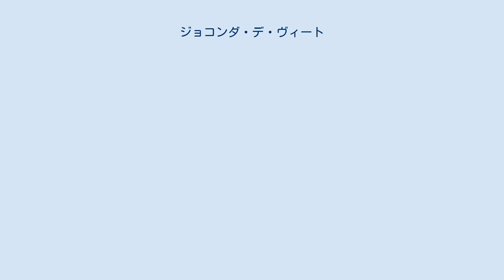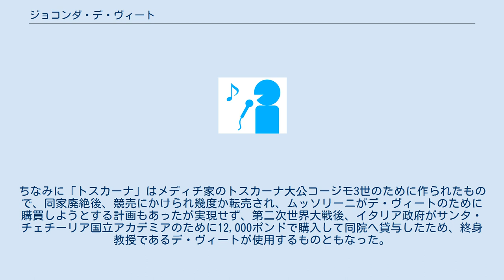ジョコンダ・デ・ヴィート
サンタ・チェチーリア国立アカデミアの教員
ジョコンダ・デ・ヴィート（Gioconda de Vito、1907年7月26日 - 1994年10月14日）はイタリアのヴァイオリニストである。
 1907年に南イタリアのマルティーナ・フランカに、中流の葡萄園主の娘として生まれ、1914年から地回り楽団のマスターについてヴァイオリンを学び、数年後には近くペーザロのロッシーニ音楽院でレミー・プリンチペに師事して、2年間であらゆる賞を総なめにした。
1921年、ヴィオッティのヴァイオリン協奏曲第22番の第1楽章を弾いて同院を卒業、1921年に16歳でチャイコフスキーのヴァイオリン協奏曲を弾いてデビューしたが、演奏活動を本格化せず、バーリに新設された音楽院（フランスのパリ音楽院ではない）にて、弱冠17歳でヴァイオリン科の教員になる。
1932年にウィーン国際ヴァイオリン・コンクールで優勝したが（25歳）、その後も余り演奏会には出演しなかった。
1934年サンタ・チェチーリア国立アカデミアのヴァイオリン科教授に就任して後進の指導に当たり、1942年に35歳でブラームスのヴァイオリン協奏曲でローマにデビュー（同曲には11年間もの研鑽を積んだという）、一躍イタリアヴァイオリン界の女王として楽壇の寵児となり、1944年37歳にしてサンタ・チェチーリア国立アカデミアのヴァイオリン科終身教授に任命された。
1946年訪英してEMIの重役であるビックネルと知り合ったことが契機となり、1948年から同社で録音を始め、1951年にビックネルと結婚する。
1962年4月に突然楽界から引退し、その後は二度と楽器を手にすることはなかったという。
引退後はイギリスのハートフォードシャーで生活したが、1994年10月にローマで死去した。
 1953年以前はガリアーノの「エックス・カルマン・ロネイ」（1762年作）を使用し、それ以後はクレモナ産の名器「トスカーナ」（1690年、ストラディヴァリ作）を使用、これで演奏されたフィッシャーとのブラームスの第1番と第3番のソナタは同曲録音中の圧巻と称され、また、1957年4月にバチカンの謁見室でピオ12世の前でメンデルスゾーンの協奏曲を演奏した折も、この名器を弾いたと推測されている。
ちなみに「トスカーナ」はメディチ家のトスカーナ大公コージモ3世のために作られたもので、同家廃絶後、競売にかけられ幾度か転売され、ムッソリーニがデ・ヴィートのために購買しようとする計画もあったが実現せず、第二次世界大戦後、イタリア政府がサンタ・チェチーリア国立アカデミアのために12,000ポンドで購入して同院へ貸与したため、終身教授であるデ・ヴィートが使用するものともなった。
 バロックから近代までが演奏範囲であるが、しかもごく一部の曲に限られ、中でもバッハとブラームスを最も得意としたらしく、1931年にパリ（彼女が教員をしていたイタリアのバーリでなく、フランスのパリ）において、アルトゥーロ・トスカニーニの前でバッハを弾き、「バッハはそのように弾かれるべきである」と絶賛されたといい、後者では上述のように一夜にして名声を確立させた協奏曲やソナタがあり、彼女の代表的な演奏ともなっている。
大らかにして力強く、伸びやかであるが、イタリアの演奏家にしては珍しく内省的で精緻なものでもあるという。